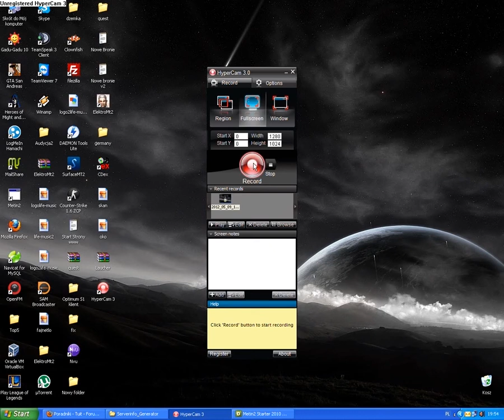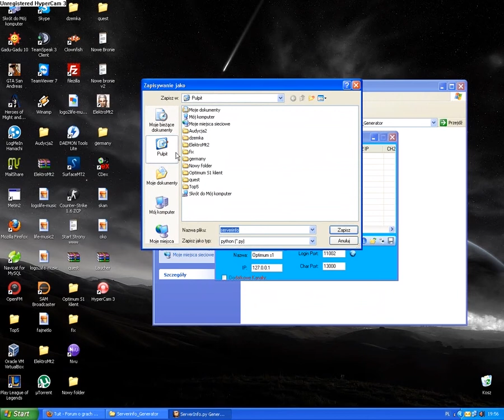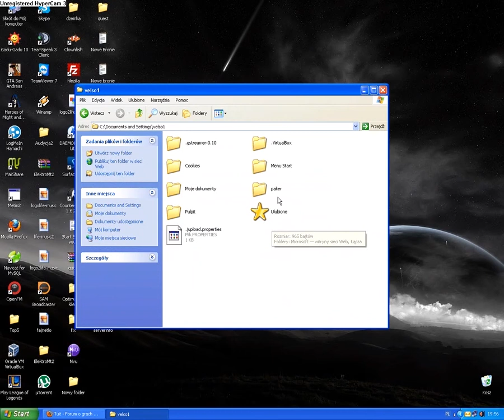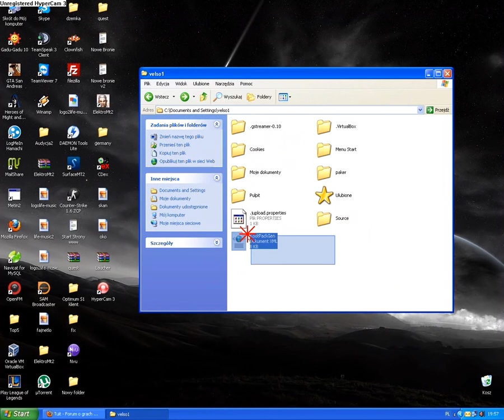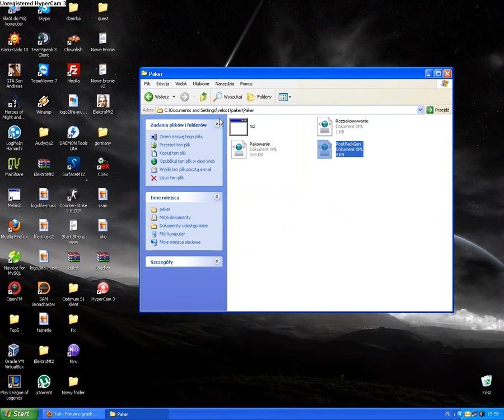Jak edytowac root metin2.avi